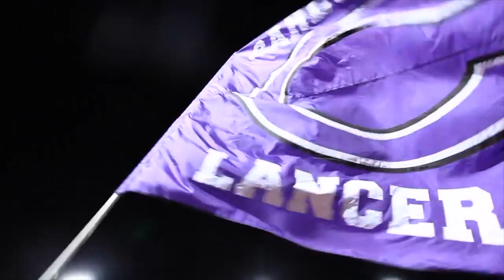WINNER- America's Most Spirited High School - Carlsbad High School (Carlsbad, CA)